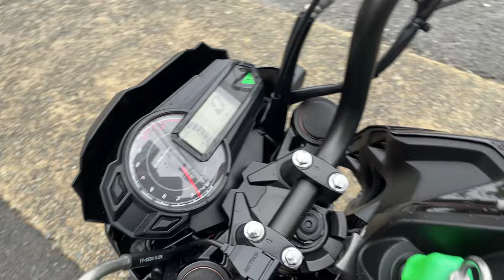Z125 プロ 2016年 中古車 バイクショップ名:エナジーモータースタイル 東大阪店